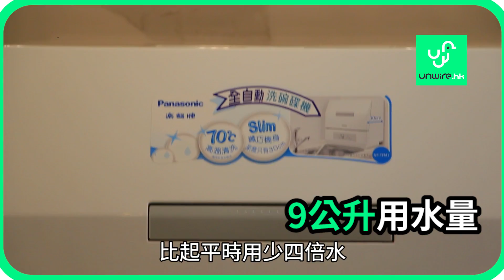實測 Panasonic洗碗機 千年漬都洗得走?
【千年漬殺手?】
做得洗碗機🍴🍴
又點可以只係識普通洗碗咁簡單😏
所以 雞蛋妹 決定俾個挑戰佢😏😏